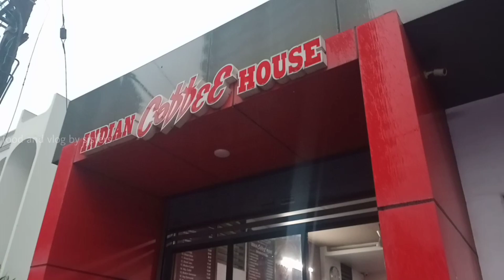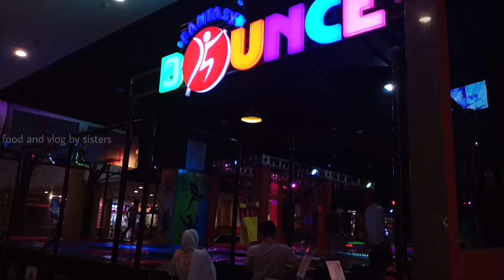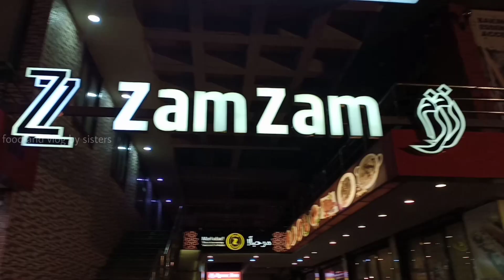ഒരു അടിപൊളി evening vlog 😍 | Achu and Shinu | day out malayalam | food and vlog by sisters